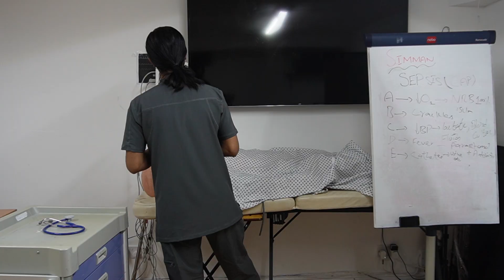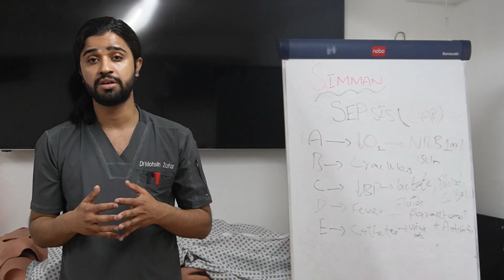SimMan Sepsis Secondary to Pneumonia Scenario for PLAB2 | OSCE Skills Station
In this video, we present a SimMan-based scenario of Sepsis secondary to Pneumonia, designed to help candidates preparing for PLAB 2, OSCEs, and clinical emergency training. The patient arrives with fever, productive cough, shortness of breath, and confusion — progressing to signs of sepsis.

What this scenario covers:

Full ABCDE assessment of a deteriorating patient

Recognition of sepsis red flags in a respiratory infection

Chest examination findings suggestive of pneumonia

Immediate management using the Sepsis 6 bundle

Oxygen therapy, IV fluids, blood cultures, antibiotics, and escalation

Key communication skills and documentation tips for PLAB 2